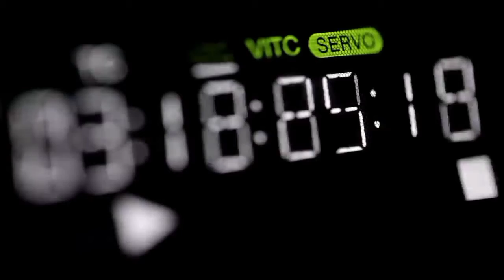THE BEST MOTIVATIONL SPEECH FROM DANDPANI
About Dandapani

Dandapani is a Hindu priest, entrepreneur and a former monk of 10 years. After graduating university with a degree in Electrical Engineering he left it all
behind to become a Hindu monk under the guidance of one of Hinduism's foremost spiritual leaders of our time, Sivaya Subramuniyaswami. For 10 years he lived a life of serious personal discipline and training at his guru's cloistered Hindu monastery in Hawai.

His mission is to help people live a life of purpose and joy by empowering them with tools and teachings that have been used by Hindu monks of his tradition for thousands of years. He works with entrepreneurs globally and companies such
as Commonwealth Bank of Australia, Nike, Trivago, Fortress Investment Group, Xero in cultivating focus and managing energy. His TEDx talk has over 2.9 million views and both his GoalCast videos garnered
over a total of 75 million views in just five months.

Speaker Dandpani